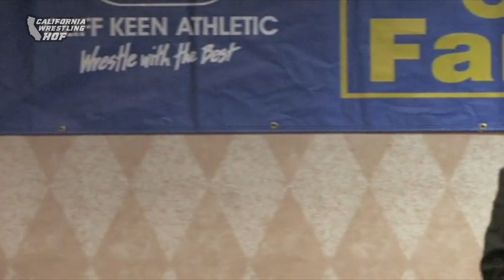Dan Eckley - 2010 California Wrestling Hall of Fame Honoree